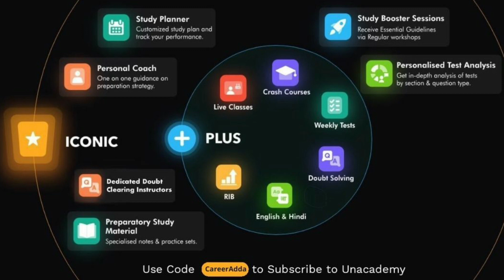यह वीडियो इंजीनियरिंग Students की लाइफ बदल देगा | Must Watch Video🔥🔥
Use Code: CareerAdda
Apart from all the this Unacademy offer a lot of free test series/special classes one among them is combat that takes place in every 14 days.

You all need to watch this video and know why you are doing Engineering  and what is your end goal.